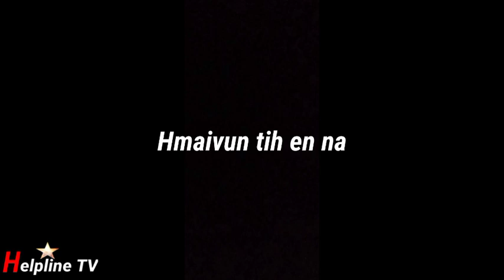Toothpaste hi ha nawh nan chauhlo pawh tangkaina tamtak alo awm reng mai,lo en rawh le..